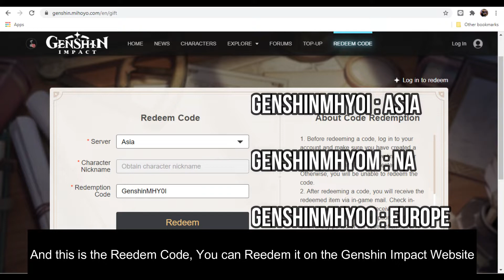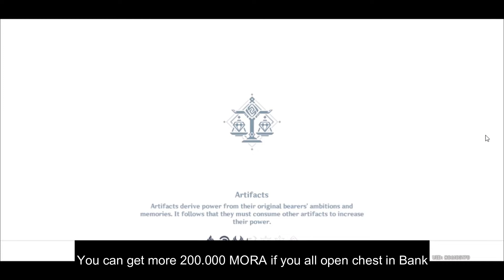Free REDEEM CODE, Sell DULL RING and Get 400K MORA FREE - Genshin Impact ( English Subtitle )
Hello guys today i play genshin impact again and i want to tell you about Free Redeem code, how to sell dull ring and get mora for free, thanks for watching dont forget to like and subscribe!!